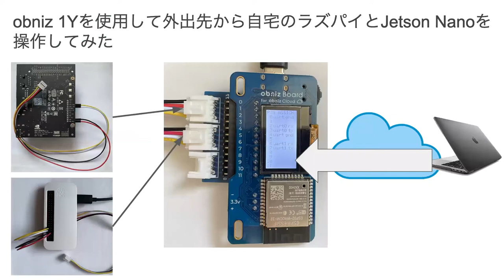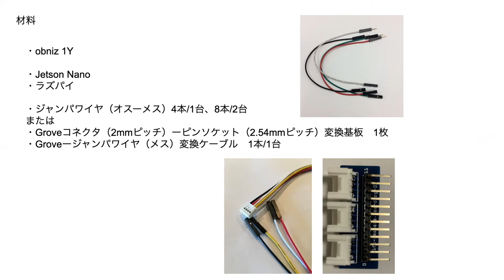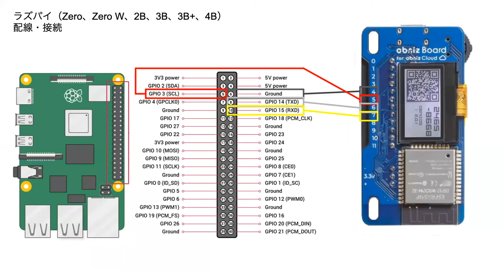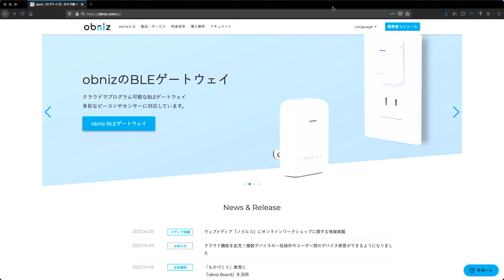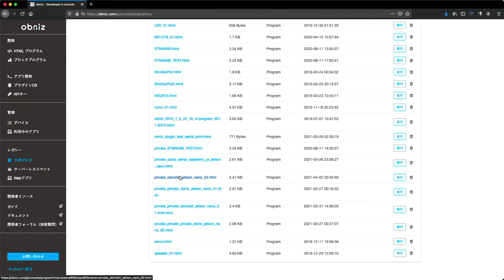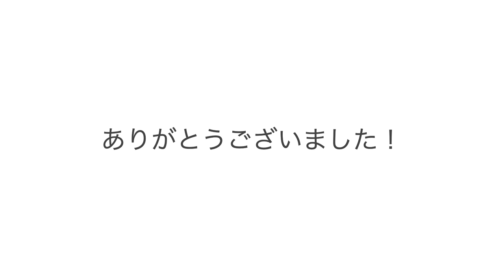obniz contest 2021 take2